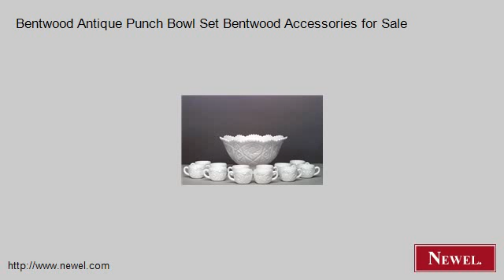Bentwood Antique Punch Bowl Set Bentwood Accessories for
- Newel.com: Bentwood Antique Punch Bowl Set Bentwood Accessories for Sale (Newel Art and Antiques, New York City)